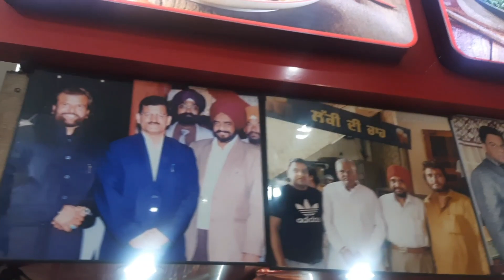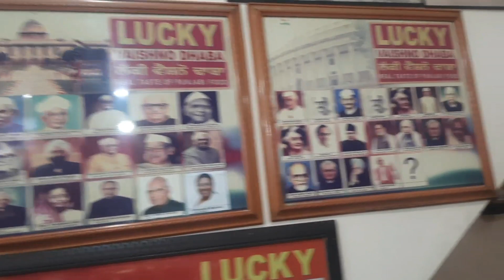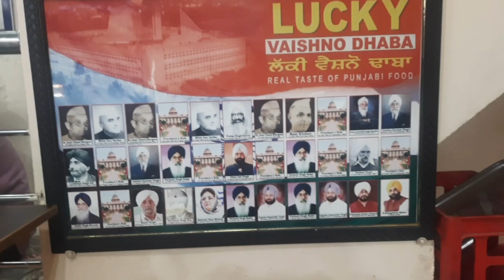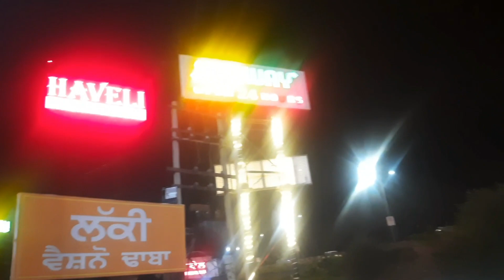1999 के बाद अब आए है 2023 मे पर स्वाद 😋😋😋वैसे का वैसा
1999 के बाद अब आए है 2023 मे पर स्वाद 😋😋😋वैसे का वैसा